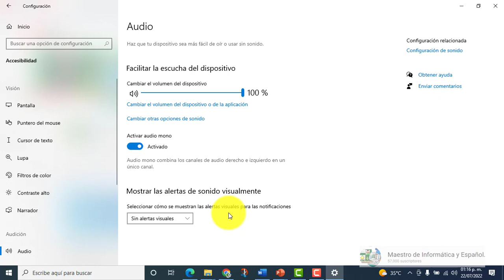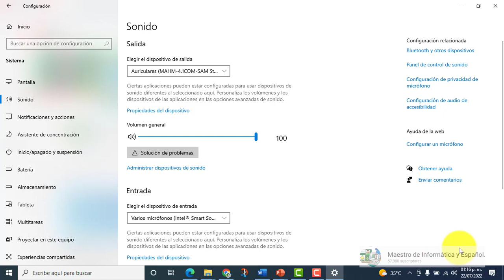COMO ACTIVAR EL SONIDO MONO, QUÉ ES Y CUÁL ES LA DIFERENCIA CON EL SONIDO STEREO EN PC WINDOWS 10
CON SU MAESTRO DE INFORMÁTICA Y ESPAÑOL APRENDERÁN...

MTRO.DAVID CAMARILLO.